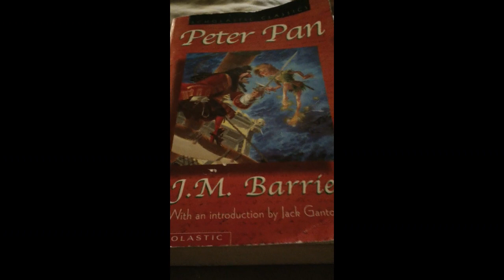Storytime: Peter Pan (1)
I know how much my nephews like to have people read to them, and since I've moved far away this is the best way that I can think of atm to be able to read to them.

This is Chapter One of J.M. Barrie's Peter Pan, Peter Breaks Through